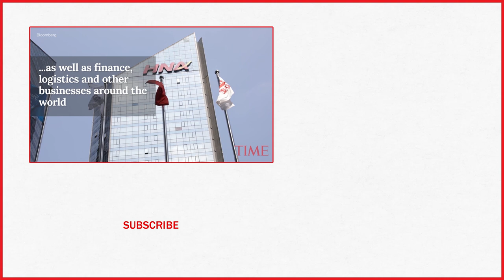Chinese Tycoon Wang Jian Falls To His Death While On A Business Trip In France | TIME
The co-chairman of HNA Group, a conglomerate that operates China’s fourth-largest airline and finance, logistics and other businesses around the world, died in an accident while on a business trip in France, the company said Wednesday.